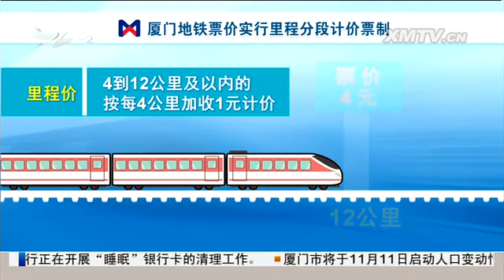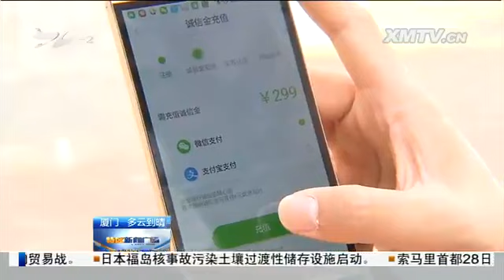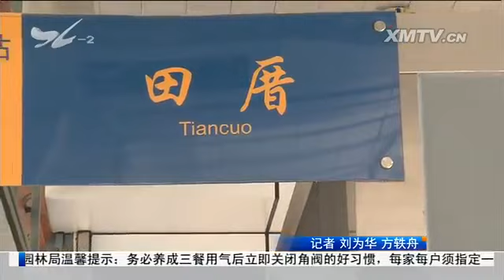特区新闻广场 2017.10.29 - 厦门电视台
厦门地铁票价正式确定：起步价为2元4公里

　　共享电单车来厦：首批800辆 主要分布集美、同安

追求美好生活 陈清明：澳头渔村里的厨师画家

发现厦门之美：世界上距离海平面最近的跨海大桥 演武大桥

　　日出女子跑今晨开跑 奔跑中感受鼓浪屿之美

　　市民与城管：岛外两个BRT站点站容优美环境整洁

　　拖车转弯集装箱翻落 一男子被压身亡

　　五名年轻人被困滚蛋谷 曙光救援队彻夜搜救